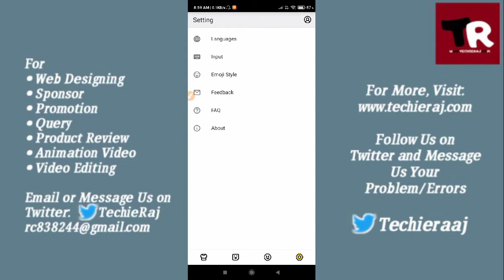Redmi Note 8 Pro Keyboard Colour Change Setting